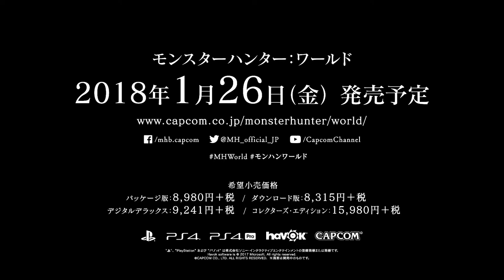Monster Hunter World Story Trailer TGS 2017